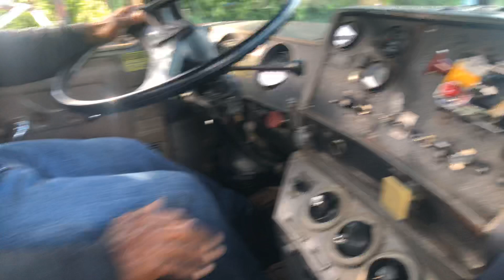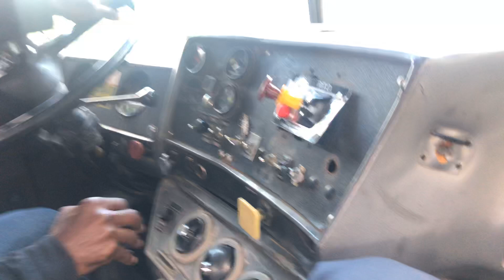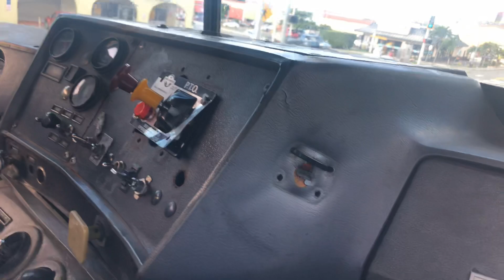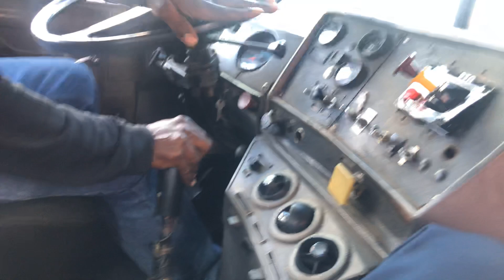Return Of The Superliner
Headed to the stand pipe to get a load of water